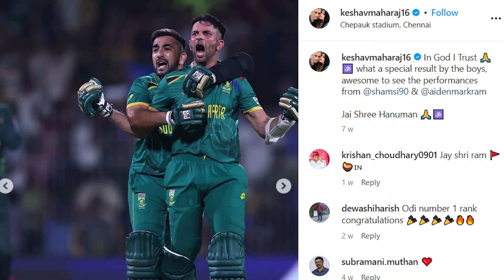KL Rahul Ram Siya Ram | KL Rahul and Keshav Maharaj | India vs South Africa News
Cricket camaraderie takes a musical turn as KL Rahul shares a light-hearted 'Ram Siya Ram' moment with Keshav Maharaj! In this video, we bring you the heartwarming and amusing news from the India vs South Africa 2023 series, showcasing the lighter side of the game.

Join us as we delve into the delightful interaction between KL Rahul and Keshav Maharaj, exploring the camaraderie and fun moments that make cricket more than just a sport. From the on-field banter to off-field camaraderie, this is the news that's sure to bring a smile to every cricket fan's face!

Key Highlights:

KL Rahul's 'Ram Siya Ram' moment with Keshav Maharaj
Light-hearted camaraderie between players during India vs South Africa 2023
The amusing and fun side of cricket that adds to the spirit of the game
A closer look at the memorable moments that define the series

We will address your concerns promptly and work towards an amicable resolution.